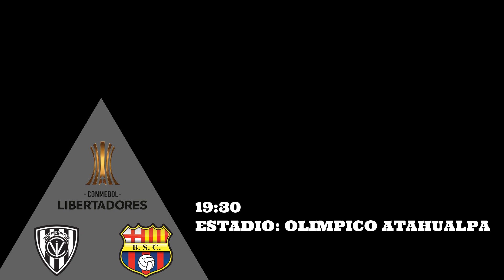INDEPENDIENTE DEL VALLE VS BARCELONA SC FECHA 6 COPA LIBERTADORES 2020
HOLA AMIGOS BIENVENIDOS A SU CANAL EL RITUAL DEL FÚTBOL AQUÍ LES ESTAREMOS INFORMANDO DE LAS DIVERSAS NOTICIAS TANTO NACIONALES COMO INTERNACIONALES ADEMAS.

FECHA 6
INDEPENDIENTE DEL VALLE VS BARCELONA SC

Barcelona sc
Emelec
Macara
Delfin
Liga de portoviejo
Mushuc runa
Olmedo
El Nacional
Deportivo Cuenca
Técnico Universitario
Orense
Guayaquil City
Universidad Católica
Aucas